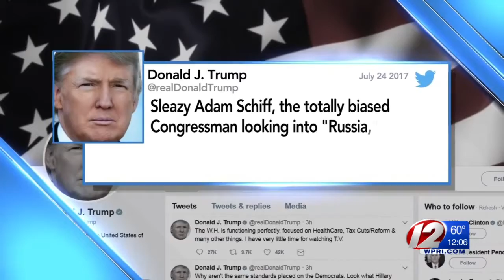4 meetings with Russians disclosed by Jared Kushner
Jared Kushner disclosed in a statement to members of Congress four distinct interactions with Russians during the presidential campaign and transition period.